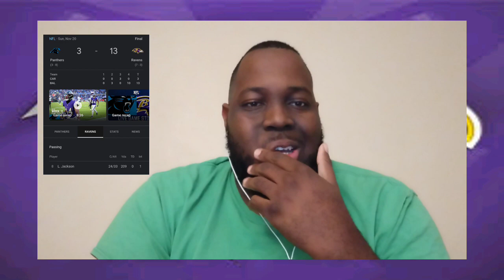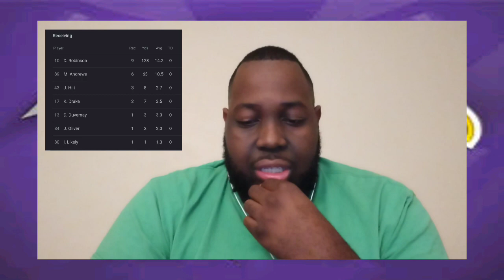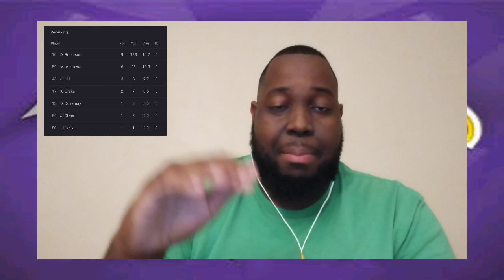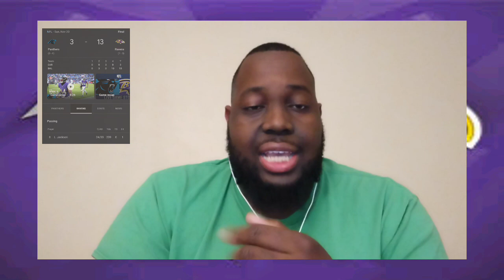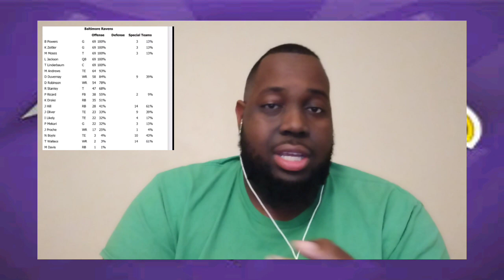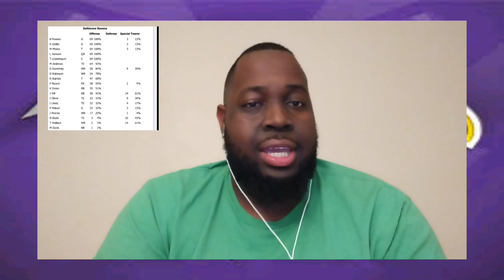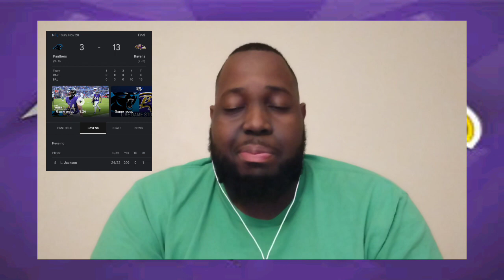RAVENS UPDATE: Status of Kyle Hamilton & Ronnie Stanley, Final Thoughts on Ravens-Panthers Game...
Ravens update! We need to talk about the passing game (again) and what's the injury status of Ronnie Stanley and Kyle Hamilton?!?! Let's talk about it!

Kyle Hamilton Ronnie Stanley injury update: 1:10-2:11
Kyle Hamilton's Progression: 2:12-3:31
Duvernay vs. Panthers: 3:32-7:55
Entire offense: 7:56-11:30
Morgan Moses: 11:31-12:38